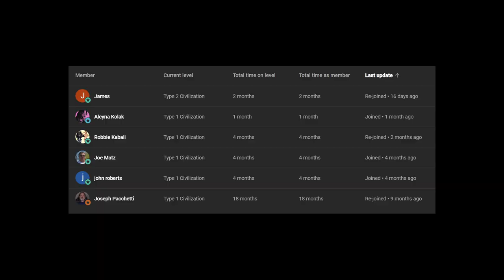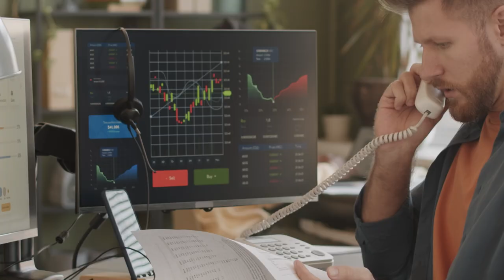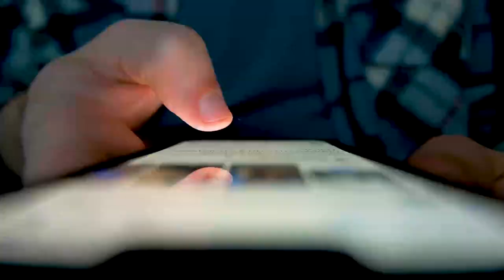Our Future Gold Mine in Space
Today, we're diving deep into the asteroid belt - that treasure trove of rocky riches floating between Mars and Jupiter!

Produced, directed, and edited by:
Ardit Bicaj

Narrated by:
Russell Archey

Graphics:
Space Engine
Advanced Visualization Laboratoy
National Center for Supercomputing Applications
A. Boley, A. Kritsuk and M. Norman

A big thank you to our lovely channel members:
Joseph Pacchetti
john roberts
Robbie Kabali
Joe Matz
James
aleyna vvg